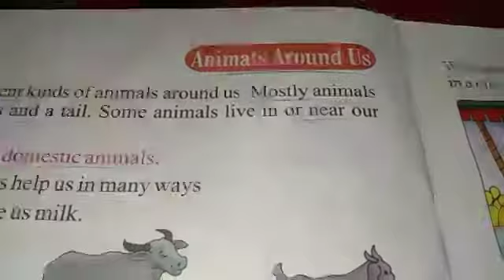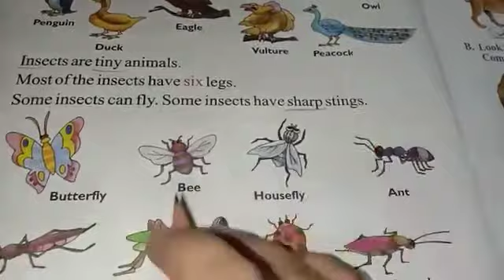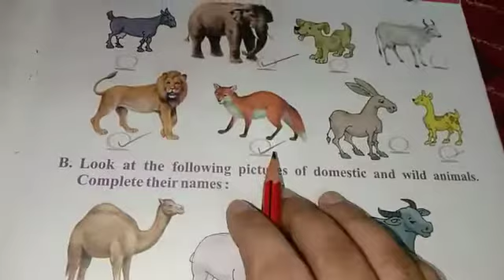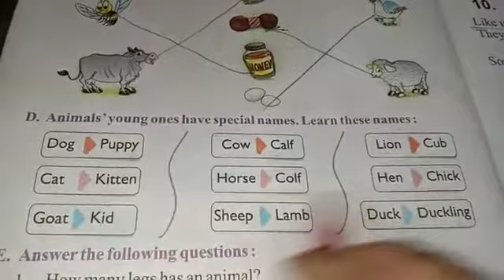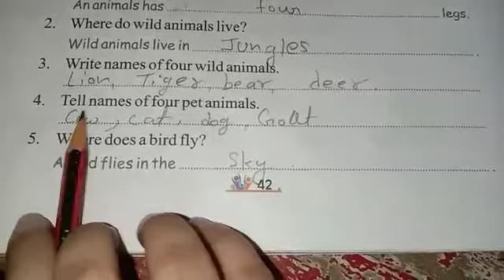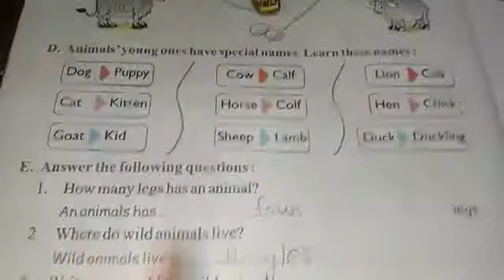UKG EvS Lesson 9 Part 2